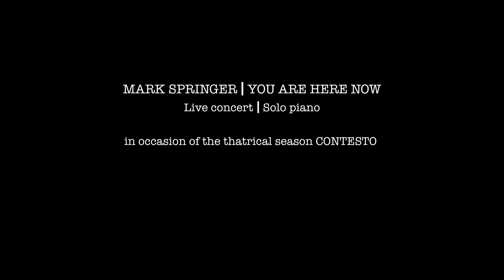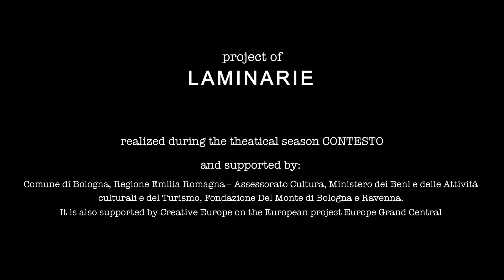RISK THE GAMBLE